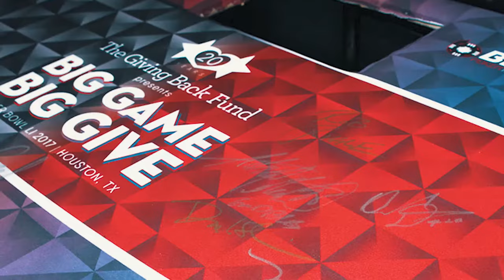Most Reputed Poker Table Brand On The Market - BBO Poker Tables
BBO Poker Tables is the top-rated and most reputed poker table brand on the market! We're also the official table partner of the World Poker Tour!